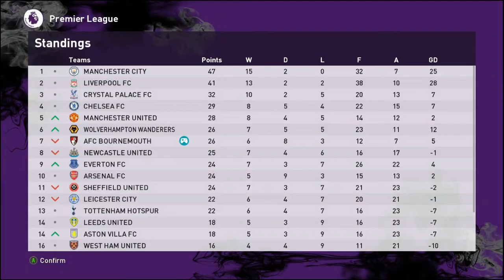TANTANGAN DIRECT FREEKICK KDB & ARNOLD - Virgil Ahmad Goalkeeper BAL #10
Yuk kita lanjutkan lagi perjalanan karir Virgil Ahmad

Game :
PES